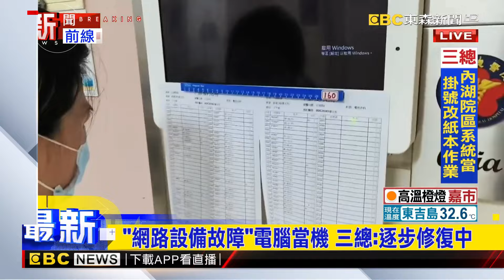三總內湖院區電腦當機！醫療系統癱瘓@newsebc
國軍三軍總醫院內湖院區上午11點多發生電腦系統大當機，造成院區電腦系統全面癱瘓，來看診的民眾亂成一團。